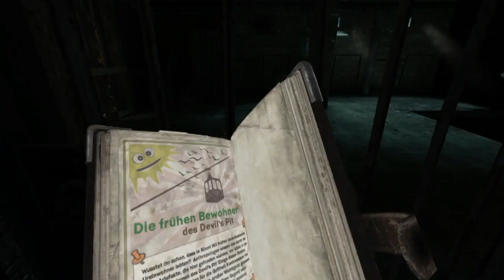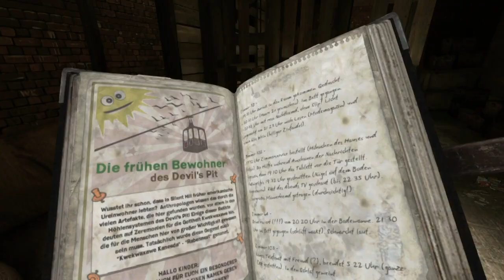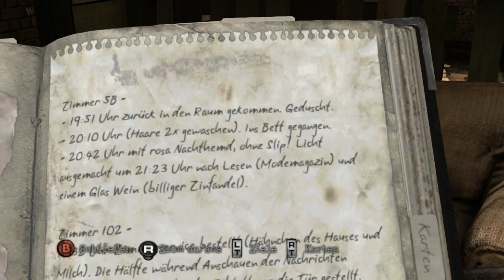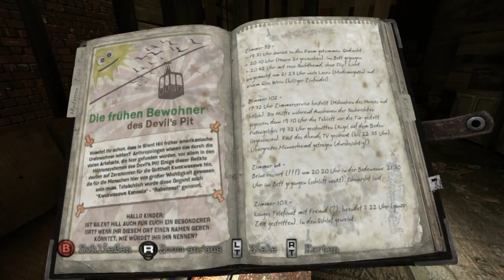Let's Play Silent Hill Downpour #5 - Der erste Gegner [GER/HD]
Das LIKEN nicht vergessen, sollte es euch gefallen haben :)